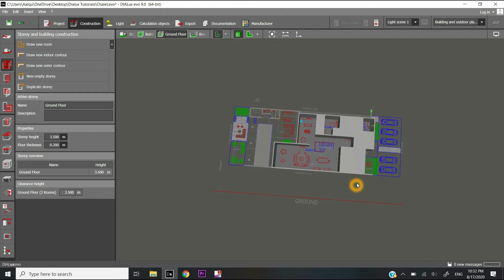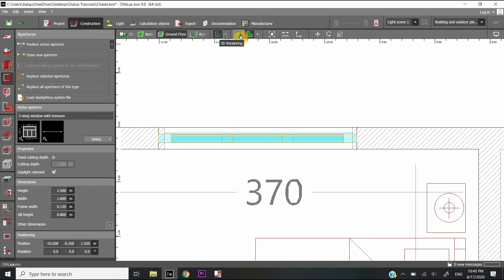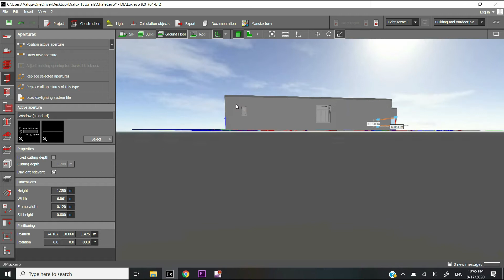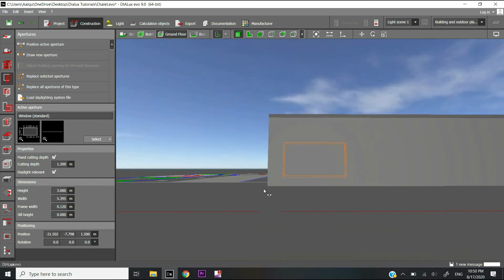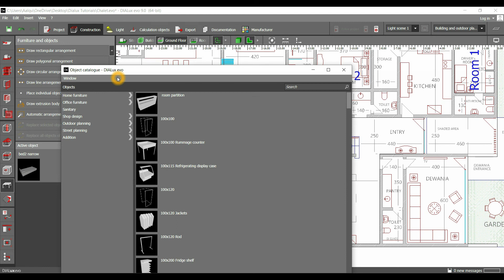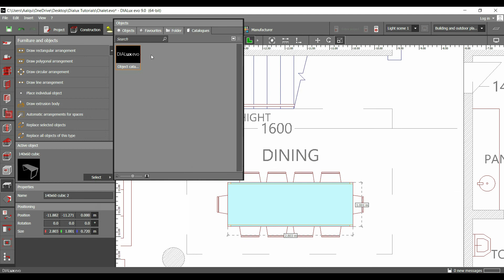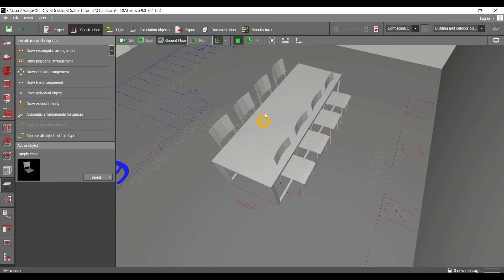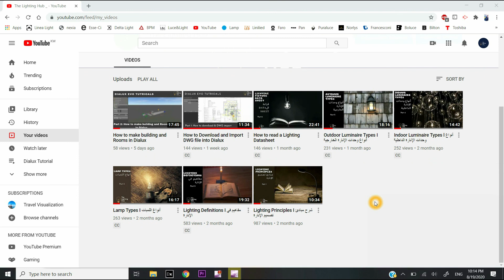How to Add Doors, Windows and Furniture in Dialux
في هذه السلسلة سنتعلم تصميم الإنارة عبر برنامج DiaLux.
تعرف خطوة بخطوة على طريقة إضافة الأبواب, الشبابيك والأثاث للغرف في هذا الفيديو

In these tutorials we will learn lighting design using DiaLux program.
Get to know how make add Doors, Windows and Furniture in this video step by step